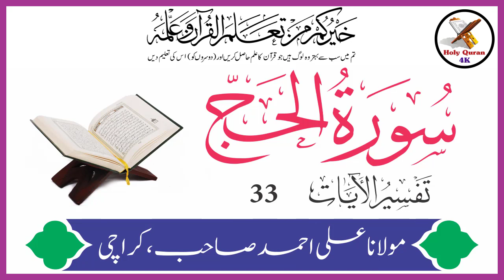Surah Hajj Verse 33 Urdu Translation & Tafseer By Maulana Ali Ahmed Karachi | Holy Quran Motivation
Surah Hajj Verse 33